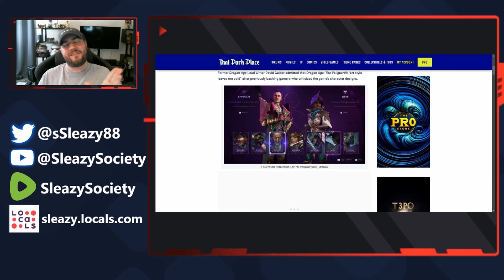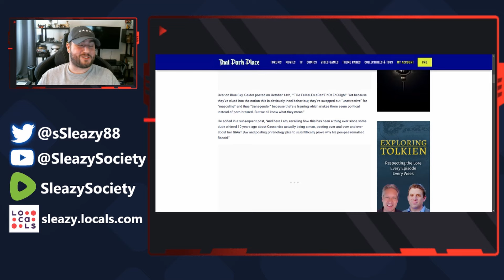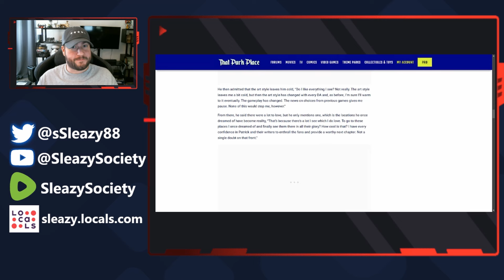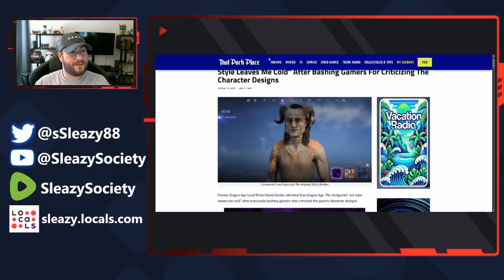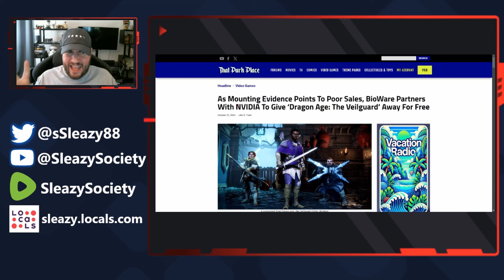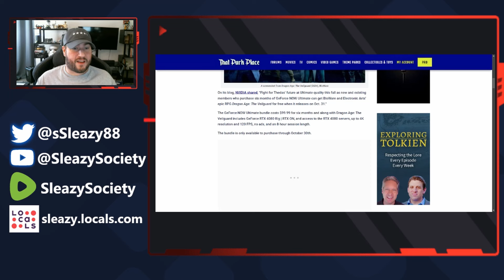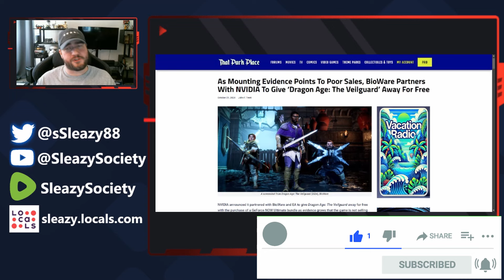Dragon Age The Veilguard Is A Disaster In The Making Even Previous Game Devs Think So